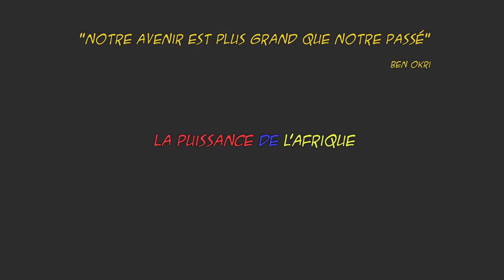La Puissance de l’Afrique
L’expression artistique et culturelle peuvent jouer un rôle importe dans le développement d’un pays ou région. 11.11.11 s’engage aussi dans ce domaine. Plus d’informations sur 11.11.11 et son travail

Production : Kiripi Katembo